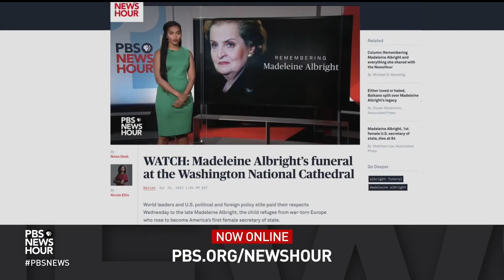Hundreds gather to celebrate the life of Madeleine Albright, a quintessential American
At Washington's National Cathedral Wednesday nearly 1,500 people gathered to remember former Secretary of State Madeleine Albright, who died late last month at age 84. The first woman to hold that post was memorialized by two presidents, one of her successors, and her three daughters -- all through laughter, tears and memories. Amna Nawaz has the story.